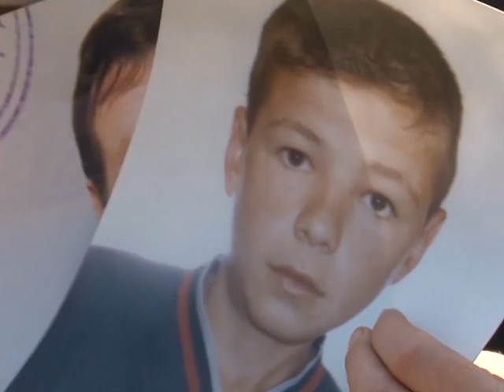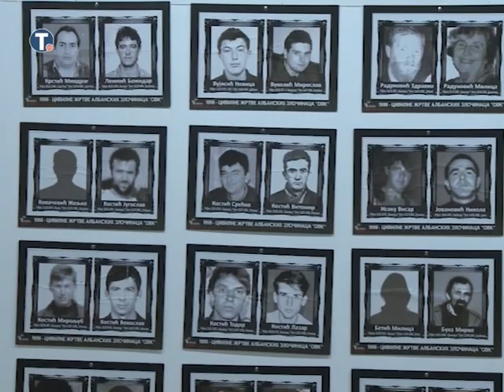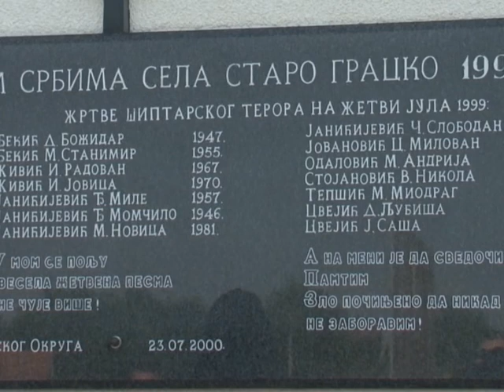Obeležena godišnjica stradanja četrnaest srpskih žetelaca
Parastosom u Starom Grackom i okupljanjem porodica u Spomen sobi kosmetskim žrtvama u Beograđanki, obeležena je devetnaesta godišnjica stradanja četrnaest srpskih žetelaca u opštini Lipljan, na Kosovu i Metohiji. Budući da počinioci još nisu pronađeni i kažnjeni godišnjica stradanja protekla je u znaku pitanja: ko krije ubice žetelaca, ali i poruke malobrojnih Srba iz pokrajine da će istrajati u nameri da ostankom i opstankom na svojim ognjištima zadaju najveći udarac onima koji su imali drukčije planove.